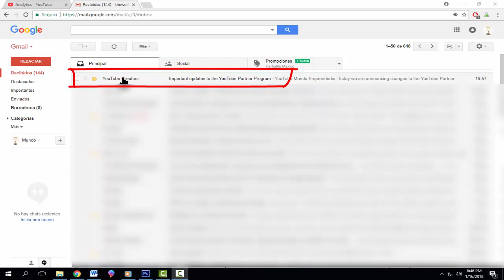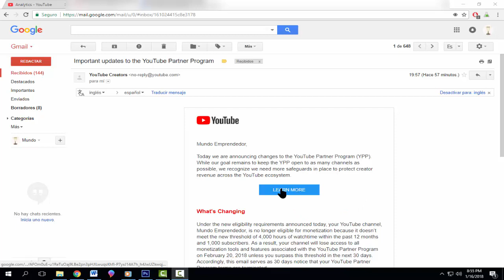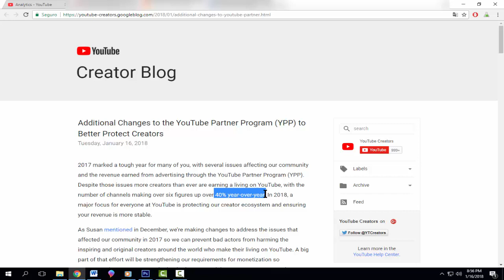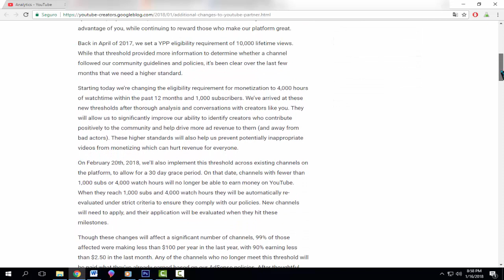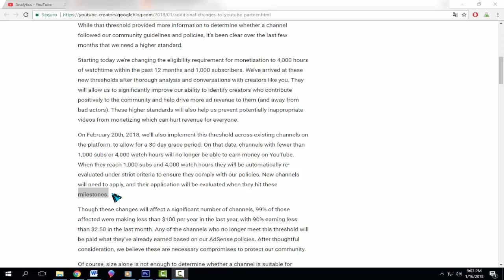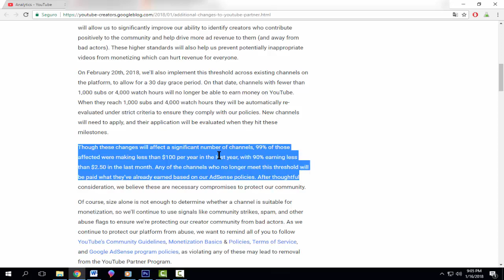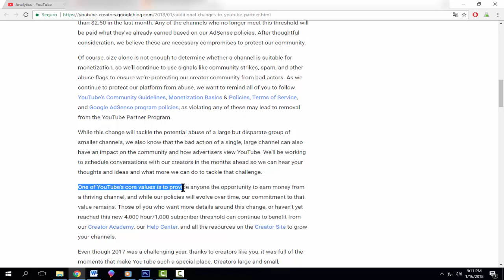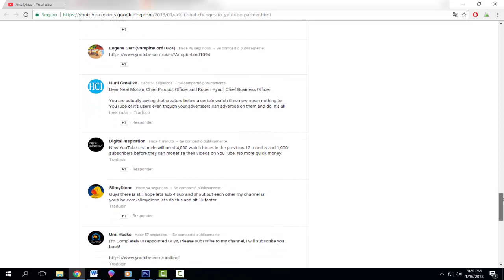Cambios en el programa de Socios de Youtube Afectara la Monetizacion de Canales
* Si te gusto este vídeo ayúdame con un Like. * Si tienes dudas comenta y con gusto te responderé.
A partir del 20 de febrero del 2018, actualizaran los requisitos para participar en el Programa para Partners de YouTube.
Solo revisarán las solicitudes de los canales que acumulen 4000 horas de visualización en los últimos 12 meses y tengan 1000 suscriptores. Para obtener más información, consulta el Blog de creadores de YouTube.
Gracias al Programa para Partners de YouTube (YPP), los creadores pueden monetizar su contenido en la plataforma para obtener ingresos con los anuncios que se muestran en sus vídeos y también cuando los suscriptores de YouTube Red ven su contenido. Puedes enviar una solicitud para unirte a dicho programa con tu cuenta en Creator Studio.

Tu canal debe formar parte del Programa para Partners de YouTube para poder acceder a ciertas características, como pantallas finales y tarjetas que enlazan a sitios web asociados, crowdfunding o sitios de merchandising. No es parte de este requisito que los canales moneticen vídeos. Esto nos ayuda a evaluar la validez del canal, así como a determinar si cumple las normas de la comunidad.

Se ha suspendido tu participación en YPP
Si se determina que tu canal ya no es apto para obtener ingresos, no podrás acceder a ninguna de las herramientas y funciones de monetización asociadas con el Programa para Partners de YouTube. Obtén más información sobre qué hacer si se inhabilita la monetización en tu canal.

Puedes seguir subiendo contenido original y ampliando tu audiencia en la plataforma, incluso si ya no formas parte del Programa para Partners de YouTube. Además, puedes volver a enviar una solicitud para participar en el programa 30 días después de la suspensión.